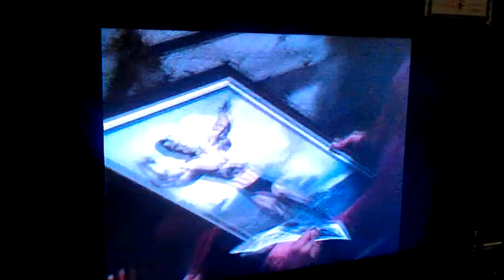Arnold giving props to Jesus.